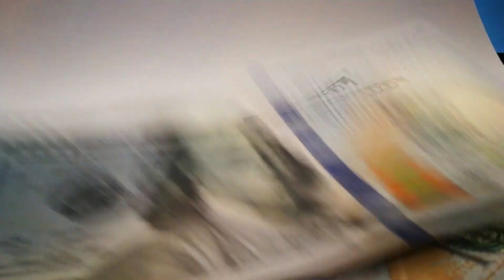যেভাবে চীন-ভারত’কে নিয়ে ছিনিমিনি খেলছে !! Bangladesh | China | India